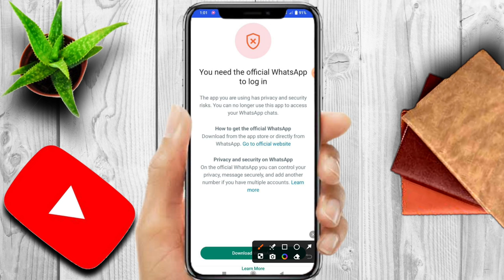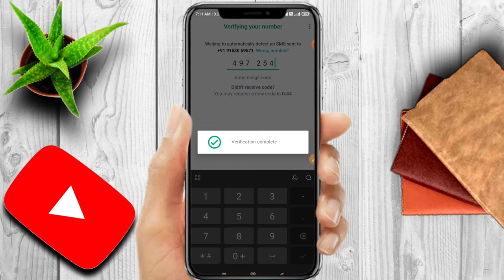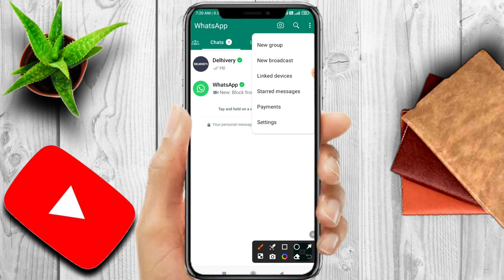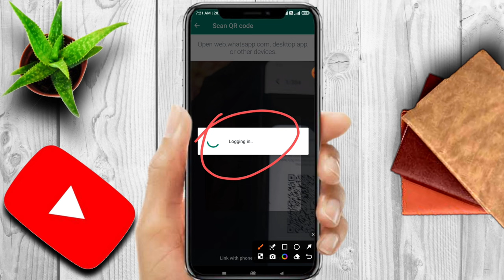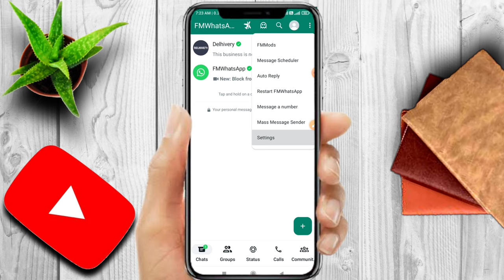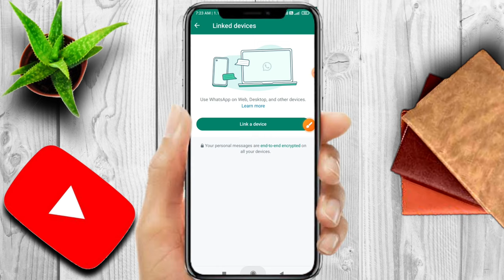FM Whatsapp Open Kaise Kare 2024 | You Need The Official Whatsapp to Log in fm Whatsapp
fm whatsapp you need the official whatsapp to log in
you need the official whatsapp to log in problem solve
fm whatsapp kaise open kare open nahi ho raha hai
fm whatsapp kaise chalu karen chalu nahi ho raha hai
fm whatsapp open nahi ho raha hai kaise theek karen
how to use fmwhatsapp without getting banned
how to use fm whatsapp app and normal whatsapp with same number